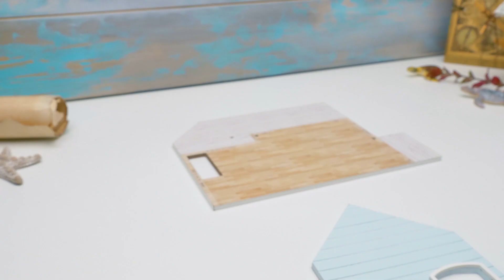ミニチュアドールハウス！カリブ海の家を作ってみよう！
みんな！現代の人魚はどんな家に住むと思う？きっと、カリブ海の近くにある家じゃないかな！今回は、ミニチュアドールハウスのカリブ海の家を作ってみるよ！
このお家は2階建てで、外側は綺麗な青色なんだ！夕方になると、明かりがきらきら光るんだ！周りには透明なフェンスがあるよ！
1階はリビングルーム。ソファー、タンス、そしてテーブルを置くんだ！他にもいろんなインテリアと植物を置いて、おしゃれに仕上げてみよう！太陽がジリジリする暑い日に、友達と一緒に過ごすのにぴったり！
2階は快適なベッドがあるベッドルームだよ！人魚もぐっすり寝られそうだね！本を読んだり、夕日をみたりするテラスもあるんだ。この家には、オルゴールがあるって知っていた？音楽が嫌いな人はいないからね！1階のテラスもお忘れなく。ここでも、夕日を見たり波の音を楽しんだりすることができるよ。他にも細かい飾り付けをしたら、準備OK！
他のミニチュアハウスもチェックしてみてね！

OPENING THEME
Title: Cuckoo